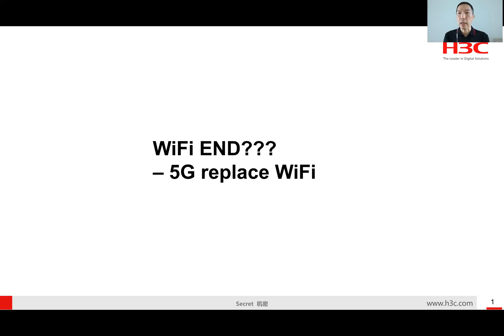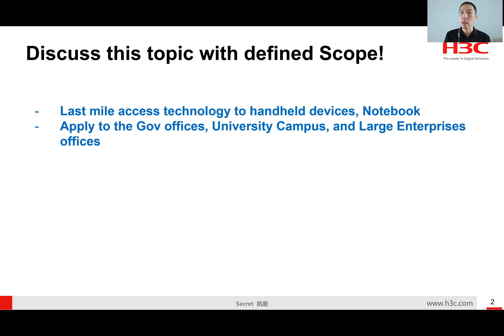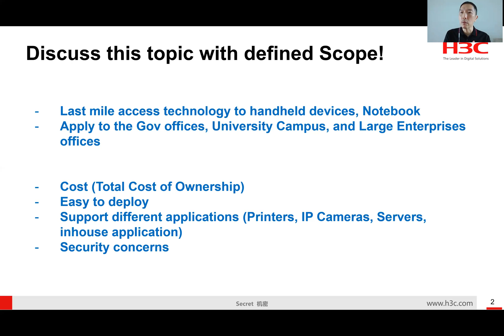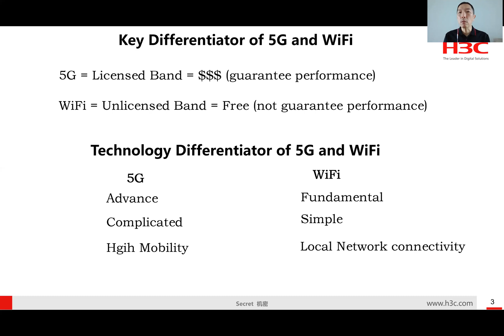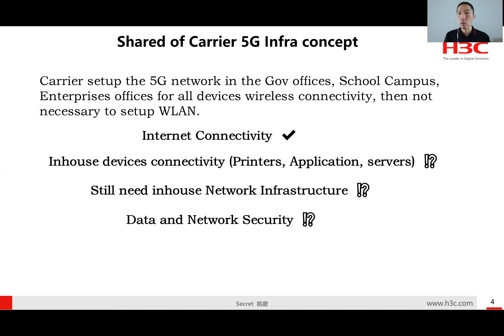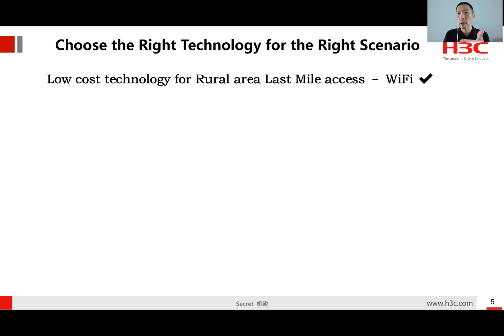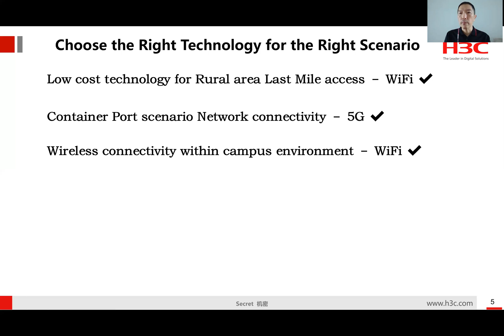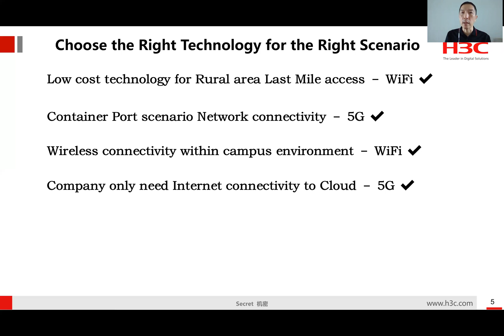5G replace WiFi? Customer consider not to deploy WiFi any more?? Let's explore more detail.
From the Last Mile access technology perspective, 5G is more advance technology than WiFi no doubt, but customer shall use the right Technology in right scenario, I hope the sharing can let my partner understand the position of WiFi technology, and deploy in the right scenario.